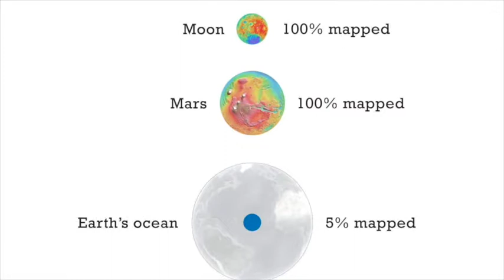05 Davenport SOTA Elementary - Ashlynn Spyrka